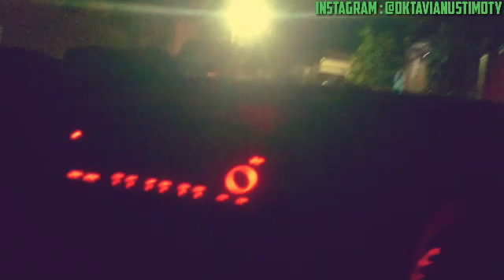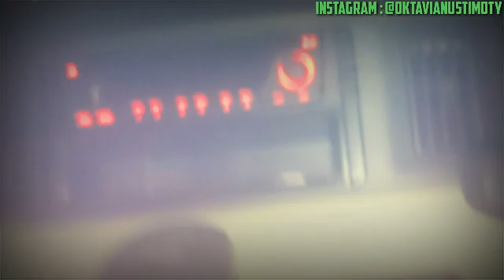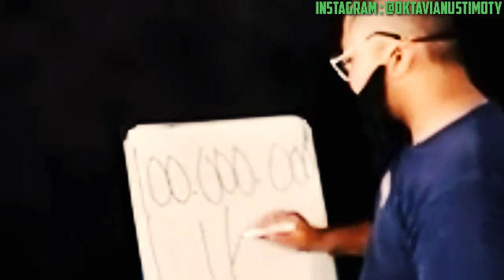Video yg dikasih ke orang orang LUWAL SANAH(2)